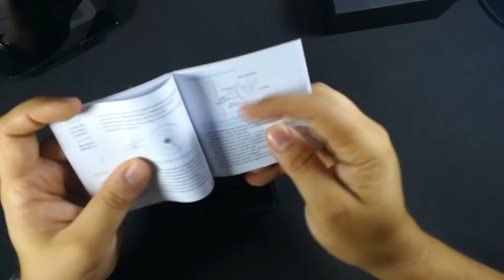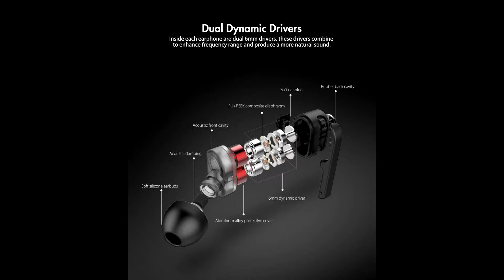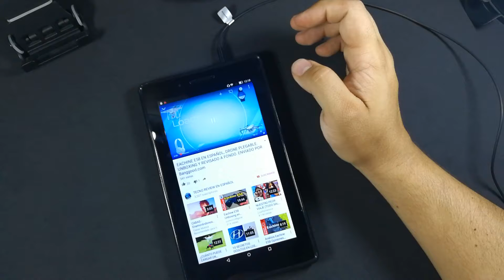☑️ LOS AUDÍFONOS MÁS POTENTES DEL MERCADO BlitzWolf® BW-ES2, EN ESPAÑOL, DUAL DYNAMIC DRIVER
Desempaquetado y Revisado de los auriculares BlitzWolf® BW-ES2 los cuales cuentan con DUAL DYNAMIC DRIVER

Conoce todos los productos de la marca BlitzWolf® en el siguiente enlace